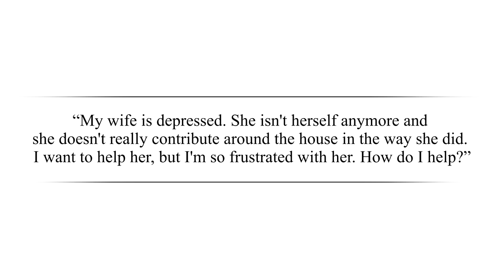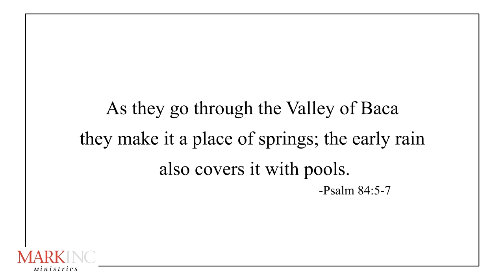Top 30 - #13 - My Wife Is Depressed - How Can I Help?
In this episode, Dr. Betters answers the question, "My Wife Is Depressed - How Can I Help?"

Dr. Chuck Betters, through the grid of his own faith struggles, including the tragic death of his sixteen-year-old son Mark, has helped myriads of other fellow strugglers in over 5 decades of ministry and rests in the hope that God is sovereign and He can be trusted.

In a world filled with broken people and hopelessness, Ask Dr. Betters is a unique video forum, for Dr. Betters and guests to cut through any confusion and offer sound biblical answers to life’s pressing questions, about suffering and walking by faith in a broken world.

Ask Doctor Betters is produced by MARKINC Ministries. You can find more Ask Dr. Betters episodes, and all that MARKINC has to offer, by visiting helpandhopenow.org. You can also download the FREE mobile app, Help and Hope, by using this or by searching Help and Hope in your mobile app store.

For MARKINC to continue to offer these helpful FREE resources, we need your help!! Please donate to MARKINC Ministries and invest in offering these helpful resources to those in need of hope. Safely donate on the website, mobile app, or by using this

Comment your questions on any of the videos! We cannot wait to hear from you all. Thank you for all of your support, and welcome to the MARKINC Family!!

We have this hope (Jesus) as an anchor for the soul, firm and secure… Hebrews 6:19

Anchored Hope Biblical Counseling is an online counseling service that seeks to practically help hurting people by anchoring their hope in Jesus and gaining a better understanding of His promises. We offer reputable, affordable, Biblical counsel to those suffering or experiencing hard times, so they are better equipped to persevere by faith.